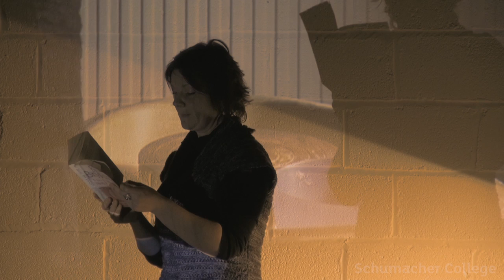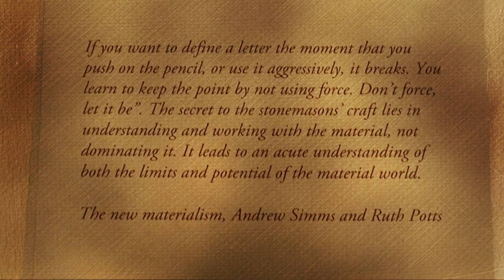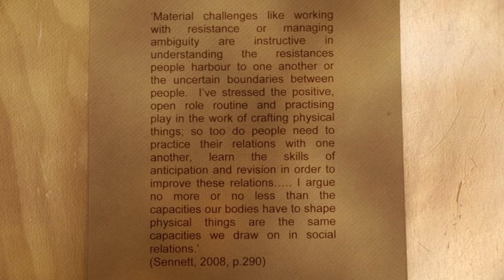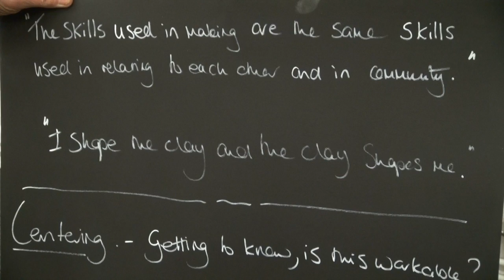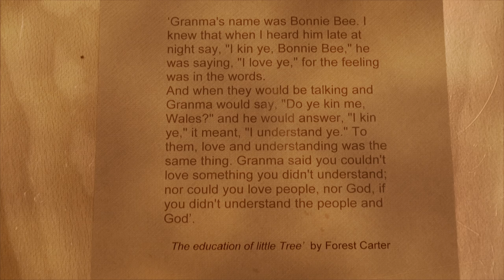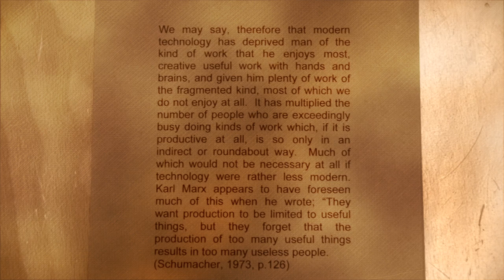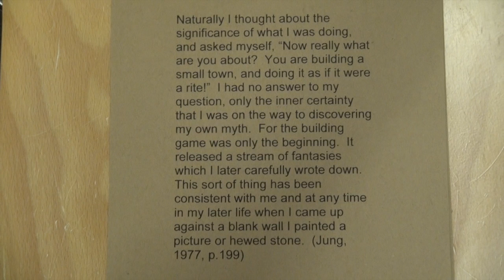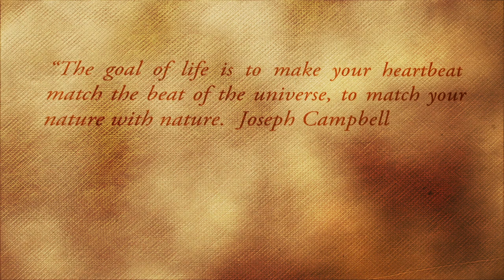Earth Talk: Clay to Wheel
Pottery maker Richenda Macgregor talks about the significance of traditional craft making today, its place within the environmental movement, and how it connects us to the earth. She also demonstrates the techniques of pottery making, and how to make bowls, jugs, and cups using a crafting wheel.